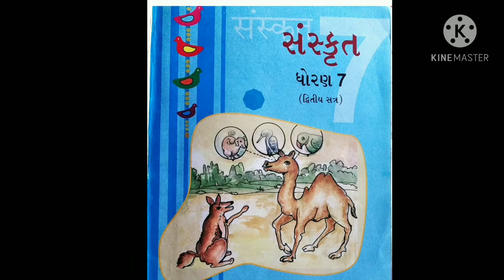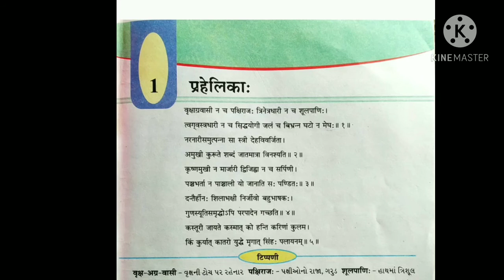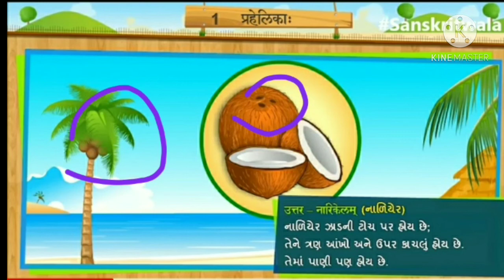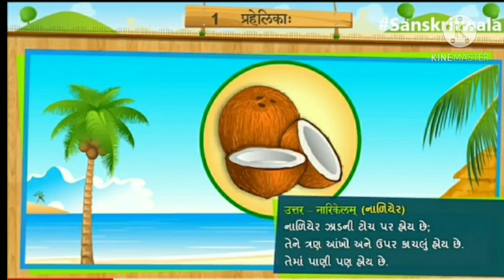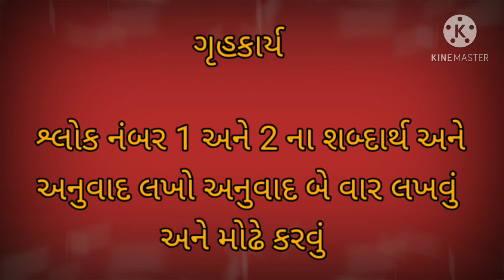STANDARD 7 SANSKRIT CHAPTER 1 (PART 1)